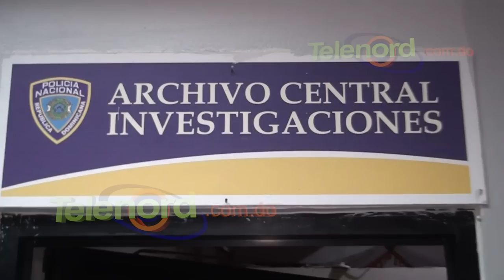"Le daba pastillas, luego abusaba de él "afirma madre de niño supuestamente violado